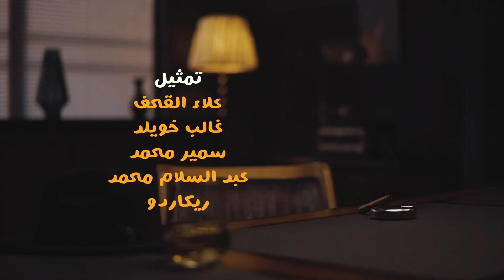عرّاب المافيا السوري "الحاج عدنان".. خلصت وفشلت: العرّاب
تعرف إلى واقع العصابات الإجرامية في سوريا